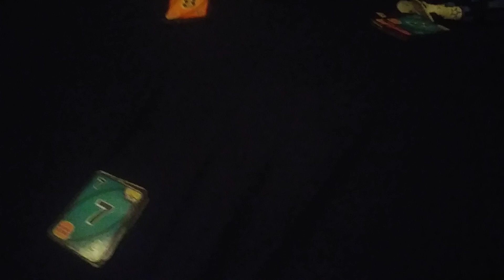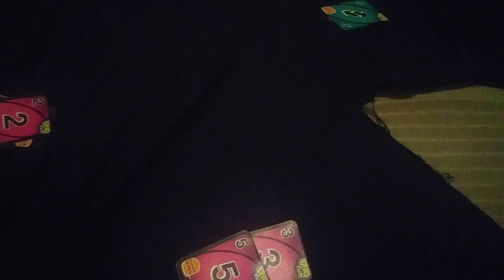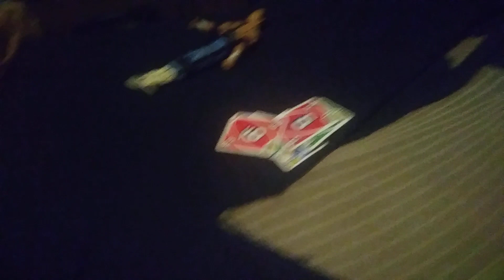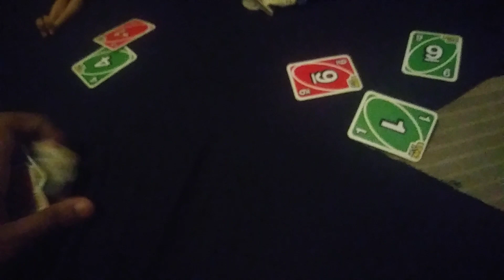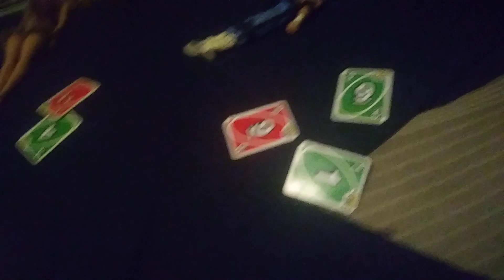uno senson 1 #5 (Brian wins)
wow guys Brian wins i cant believe it who next to won Benny